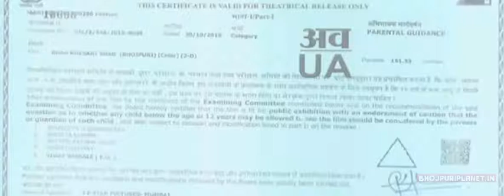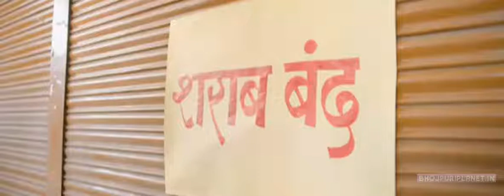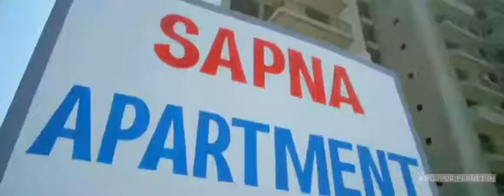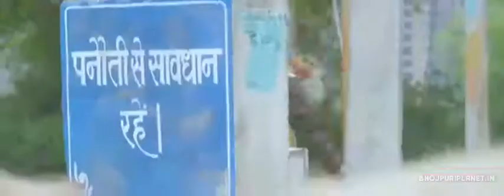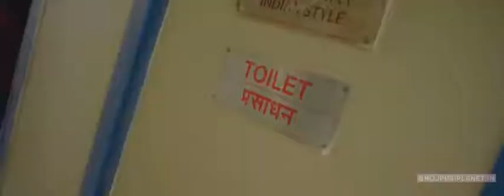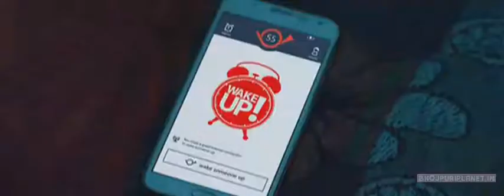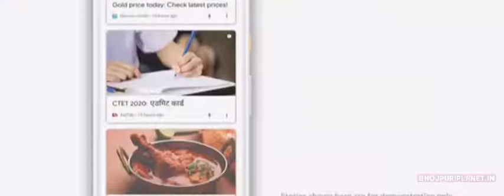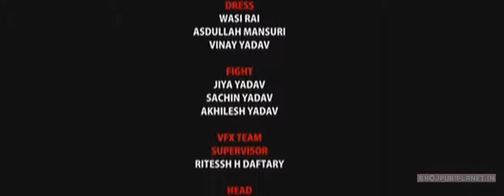April 27, 2020